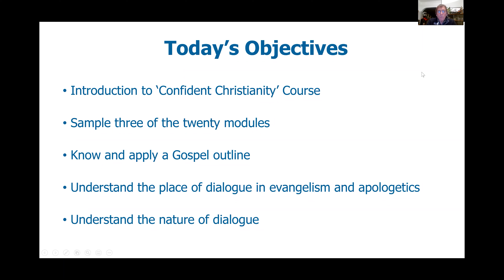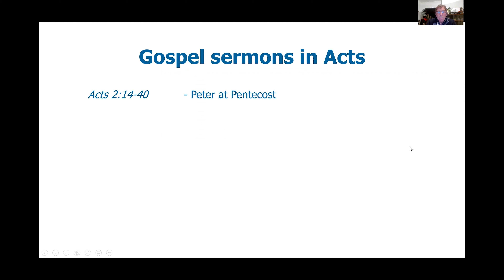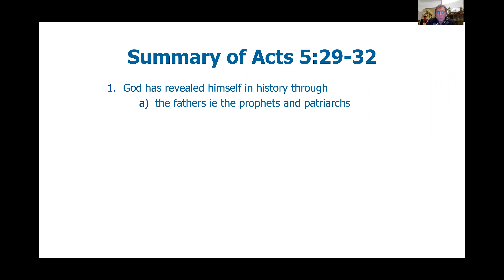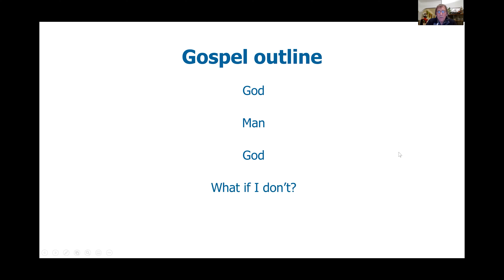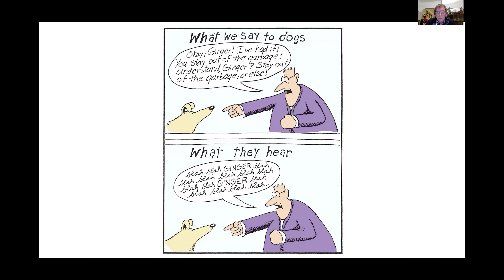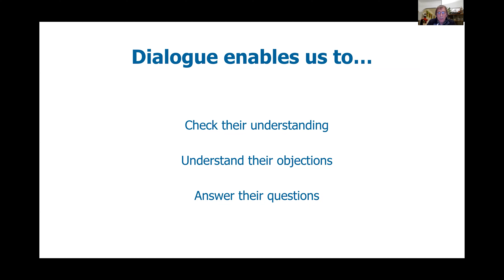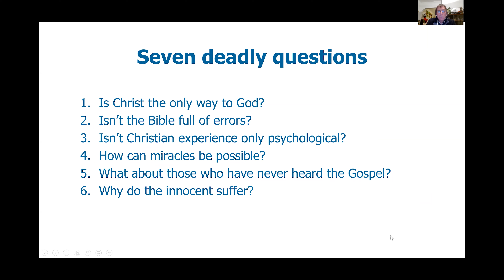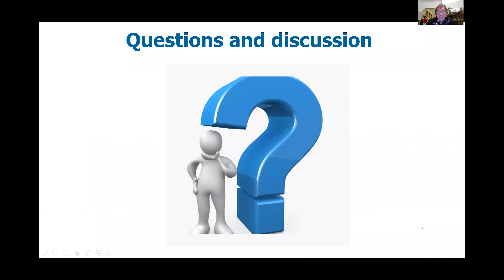Sydenham - Evangelism & apologetics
Sydenham Training Course Session 10
Evangelism & apologetics
Led by Dr Peter Saunders, ICMDA CEO